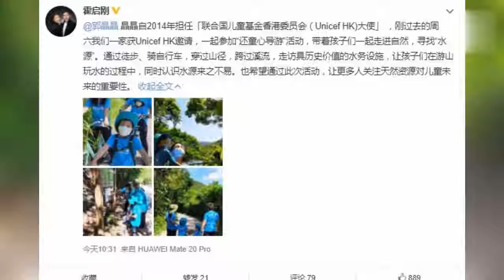郭晶晶霍啟剛夫婦帶娃做公益 呼籲珍惜水資源